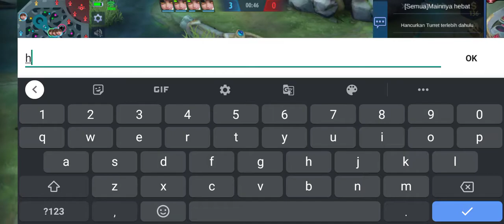Maen MOBILE LEGENDS Wanwan meraja lela tak tertandingi